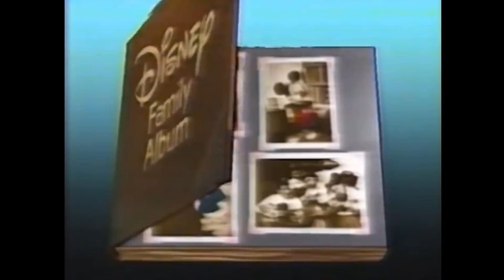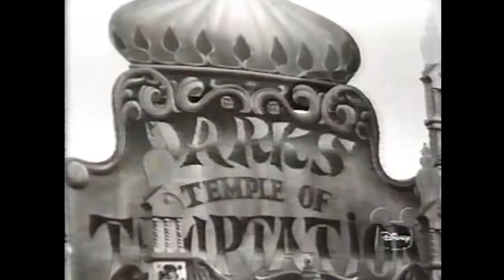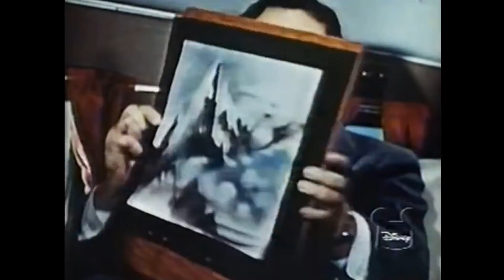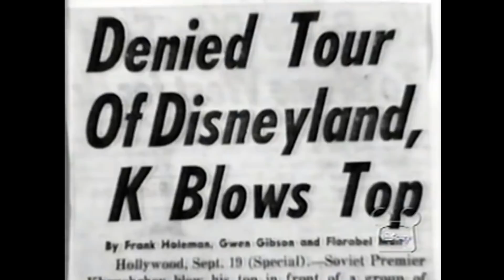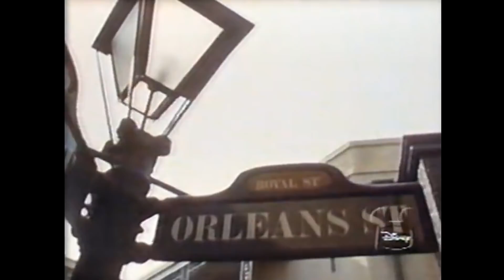Disney Family Album | Disneyland Designers | John Hench | Herb Hyman | Bill Evans | Walt Disney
Originally Aired on The Disney Channel December 1984. (#7 in The Series of 20 Disney Family Albums)

With onscreen interviews from John Hench, Herb Ryman, and Bill Evans, along with classic clips of Walt, Disneyland Designers is a wonderful look behind the scenes of building Disneyland.  Herb recounts the original Disneyland Park Map, Bill talks about gathering enough trees, John talks about the guest experience, and Tony gives us a look at the unreconstructed Big Thunder Mountain and plans for some never-built Disneyland attractions.

 adventures in design disneyland for designers the disney family album